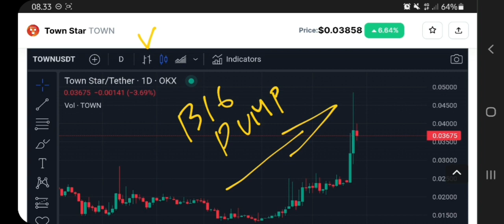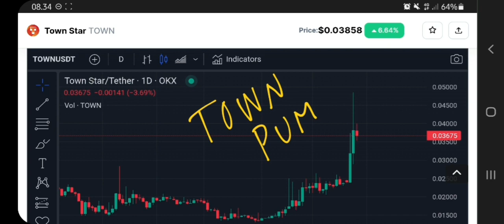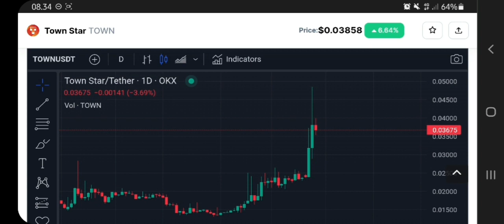TOWN COIN TO THE MOON‼️ TOWN STAR PRICE PREDICTION $2 IS REAL⁉️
town coin pump